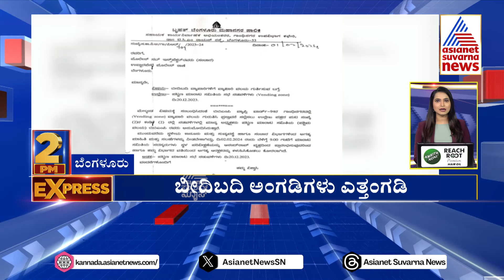ಕೋಟಿ ಕೋಟಿ ಹಣ ನೀರಲ್ಲಿ ಹೋಮ | Karnataka 2pm Express Part-1 | Suvarna News | Kannada News